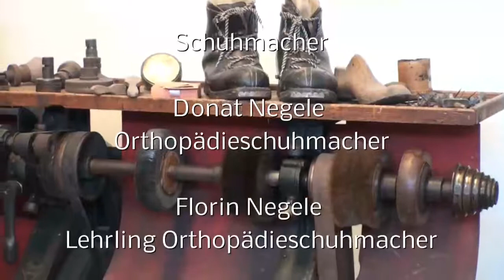Der Schuhmacher im MuseumMura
Der Schuhmacher demonstriert die Befestigung der Brandsohle nach alter Tradition.
Aufnahme im MuseumMura, Schaanwald, Liechtenstein.